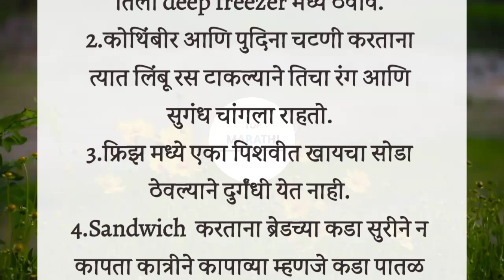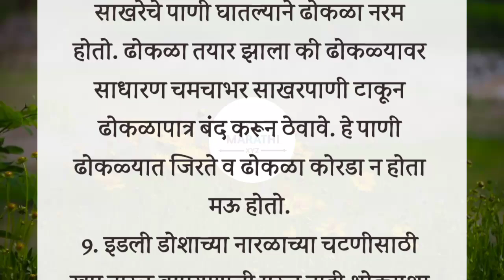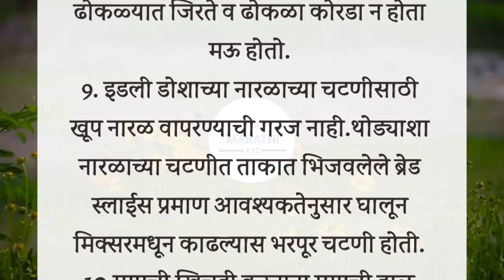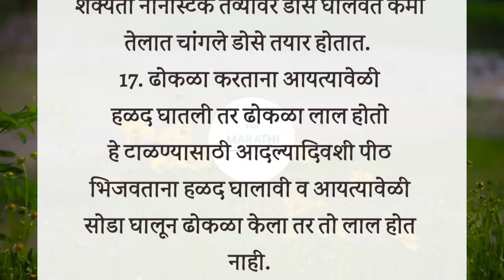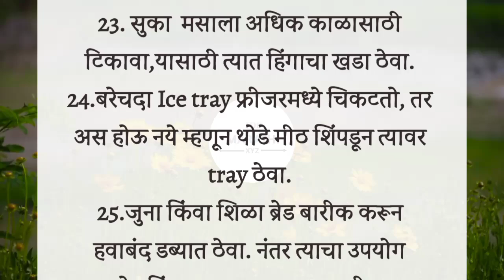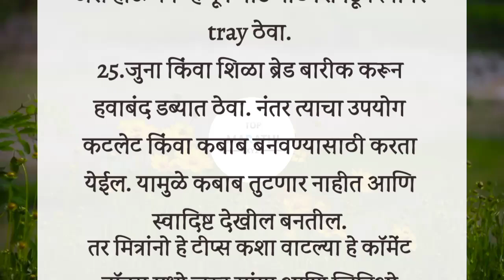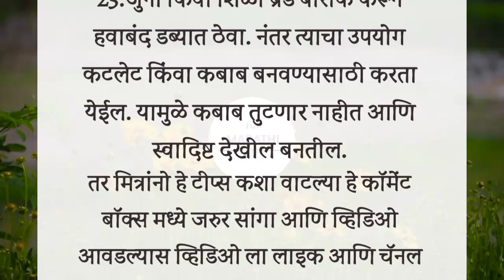स्वयंपाक घरात कामाला येतील असे 25 किचन टिप्स|| Kitchen Tips In Marathi